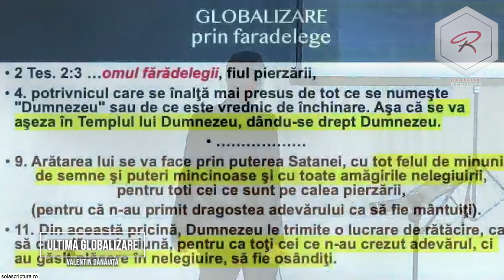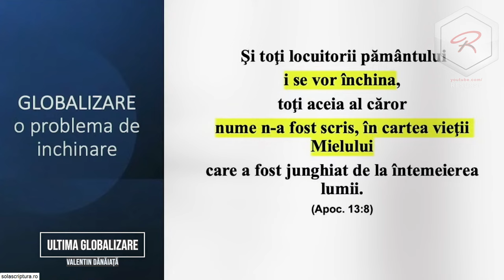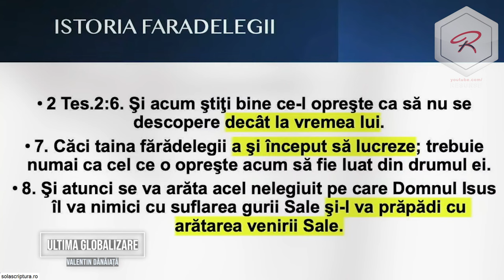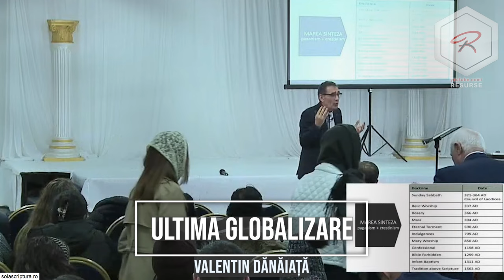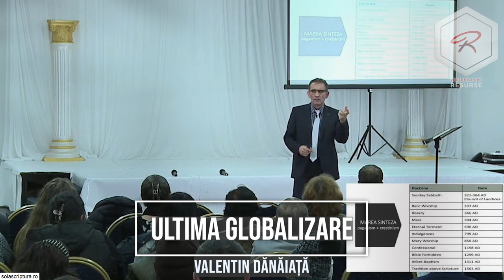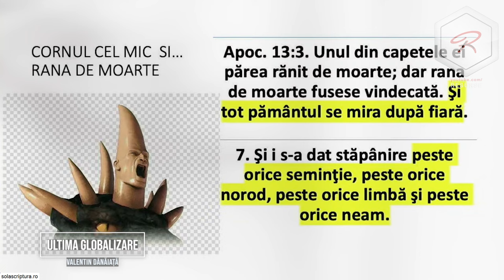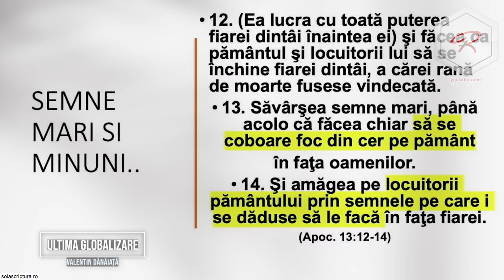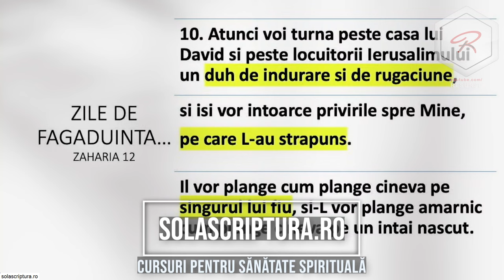Valentin Dănăiață - Vremea sfârșitului și ultima globalizare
Biserica Adventista de Ziua Saptea din Londra - mesaj de încurajare și zidire spirituală, rostit de pastorul Valentin Dănăiață, în data de 8 noiembrie 2023. Predici pentru vremuri grele